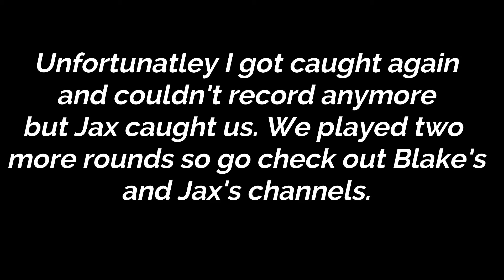HIDE AND SNEAK IN WALMART!!!!! ALMOST KICKED OUT!!!